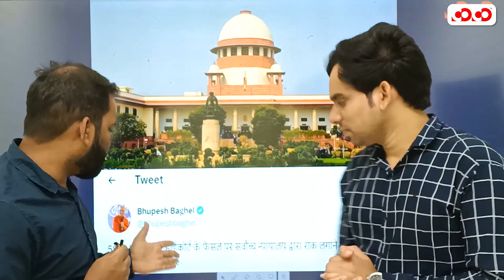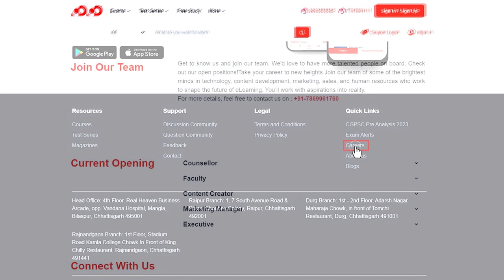58% आरक्षण पर भर्ती | Supreme Court का अंतिम आदेश | Reservation CGPSC | Competition Community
CGPSC Mains Batch 10 Month Complete Course.
All 7 Mains Papers will be completed along with revision.
Batch Time -
7 to 10 am
5 to 8 pm
Recorded videos available.
Address -
Bilaspur - Competition Community, 4th Floor, Real Heaven Business Arcade, Opposite Vandana Hospital, Mangla Chowk
Flat 5000 off for first 50 students.
New offline batches for CGPSC Pre and CGPSC[Pre+Mains] - 24th April
CGPSC EXAMINATION हेतु नए OFFLINE BACHES हमारे निम्नलिखित CENTERS पर 3 अप्रैल से प्रारंभ हो रही हैं -
BILASPUR
RAIPUR
DURG
RAJNANDGAON
अधिक जानकारी हेतु हमें कॉल करें 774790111 , अथवा हमारे वेबसाइट पर जाएँ

Our Other YouTube Channel:
COCO UPSC: